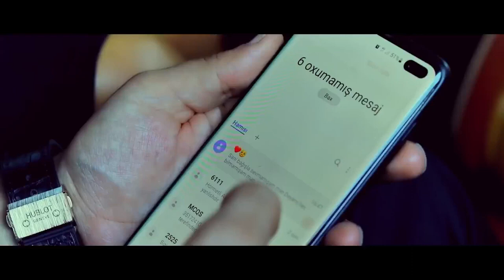Men Bir Deli Ruzgaram - En Yeni Super Mahnilar